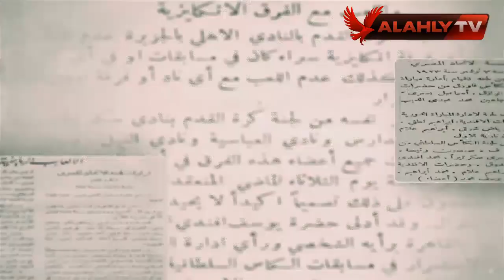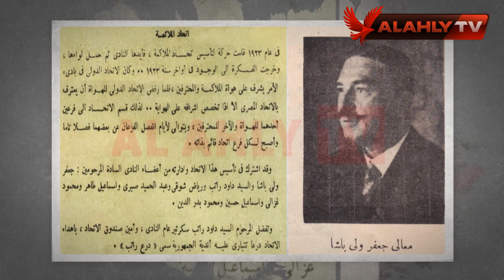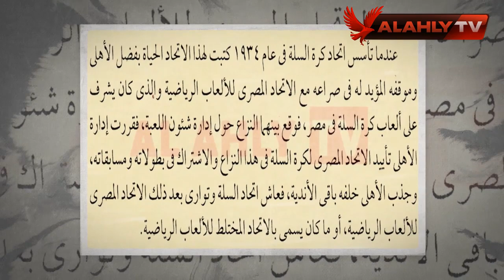دور النادي الأهلي في تمصير الإتحادات الرياضية